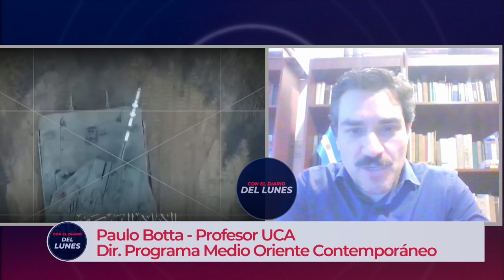CON EL DIARIO DEL LUNES | Paulo Botta y las claves para entender el conflicto en Medio Oriente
Paulo Botta, profesor de la UCA (Universidad Católica Argentina) detalló la situación y las claves del conflicto en MedioOriente.